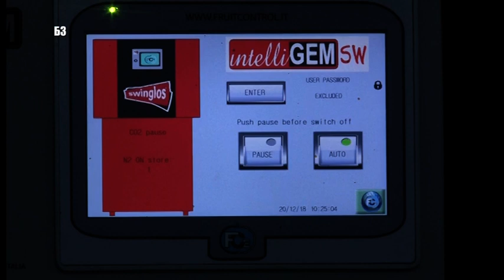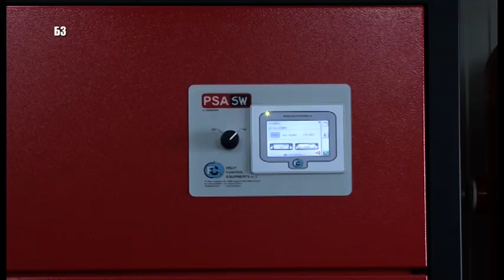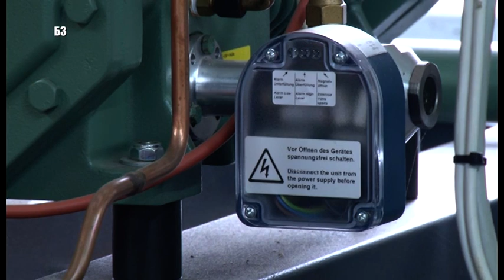Hladnjača i voćnjak podignuti po potpuno novoj italinskoj tehnologiji!